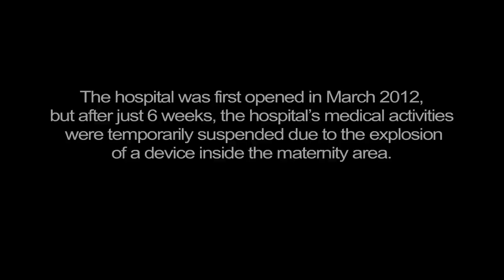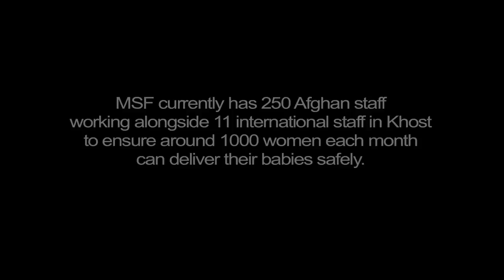Afghanistan: A Maternity Hospital in Khost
Years of conflict has had serious consequences on the availability and accessibility of health care in some of Afghanistan's provinces, with women and children often the most vulnerable. The specialized maternity hospital opened by Doctors Without Borders/Médecins Sans Frontières (MSF) in Khost provides a safe and healthy environment for women to deliver their babies free of charge, and to particularly assist in complicated deliveries in order to help reduce the high maternal mortality rate in the area.